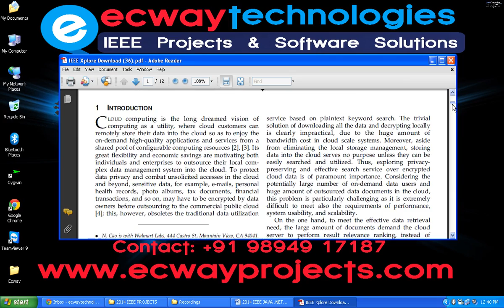Privacy Preserving Multi Keyword Ranked Search over Encrypted Cloud Data